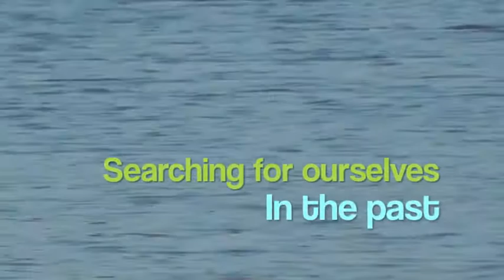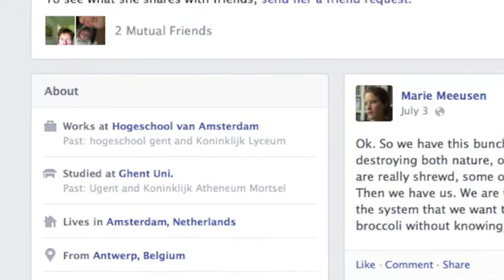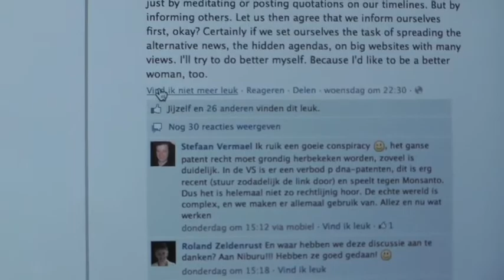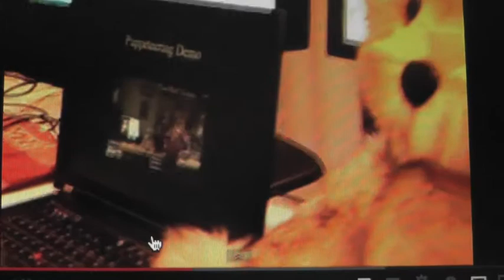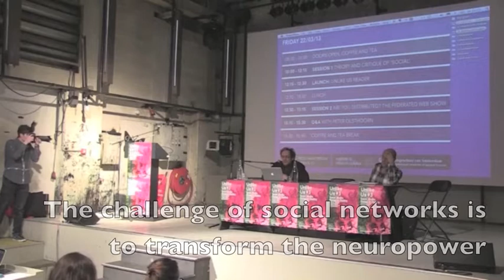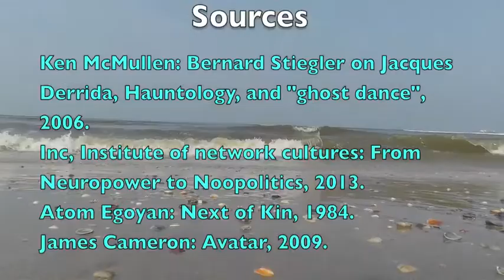Becoming (un)Real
CMS2013: Extending the Limits of Neoliberal Capitalism

Shown at 8th International Conference of Critical Management Studies 2013: Extending the Limits of neoliberal capitalism. Part of stream: "Beyond the either/or of social versus subjective causality"

Thanks: Marie Meeusen, Lonneke Bakker, Yoni, Freek Zwanenberg.